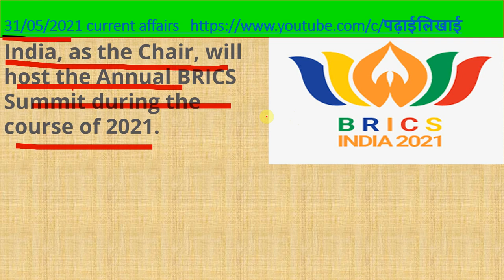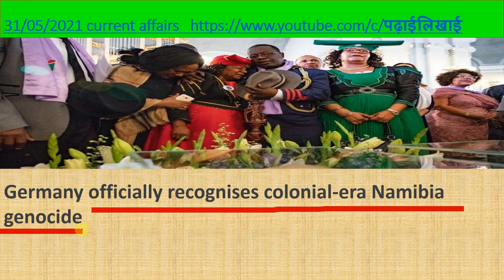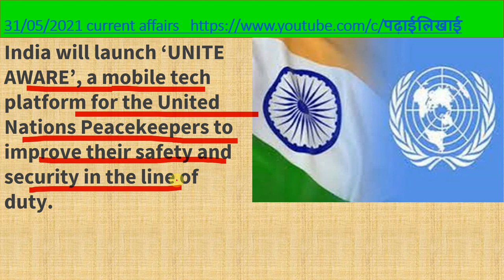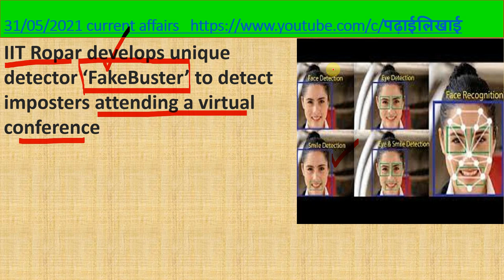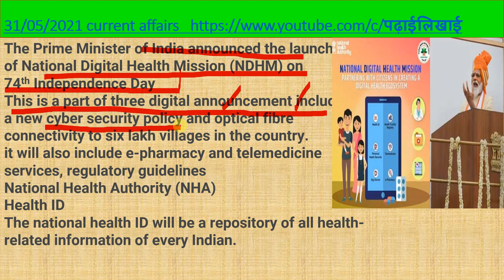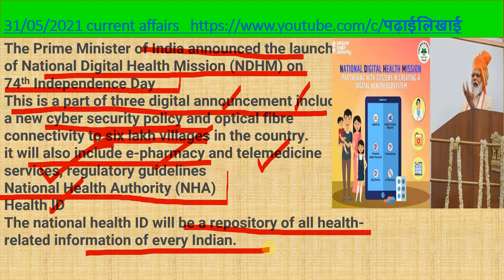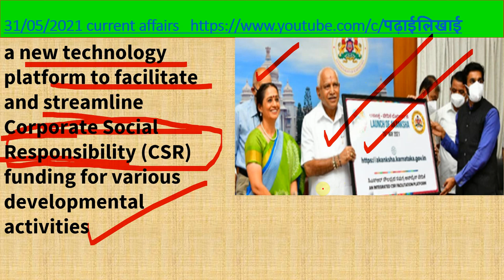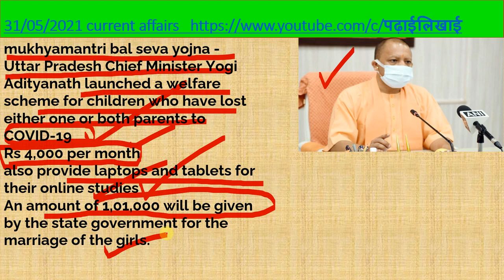Daily current affairs 31/05/2021 |आपको रखे चार्ज | हमेशा रहे अपडेट - with Virendra sir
current affairs may2021
daily news
current affairs
padhai
likhai